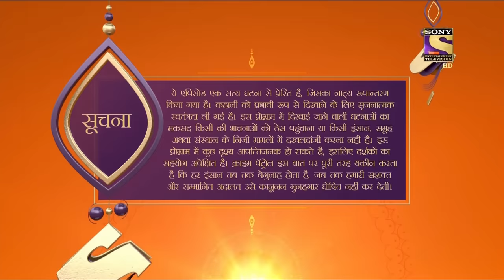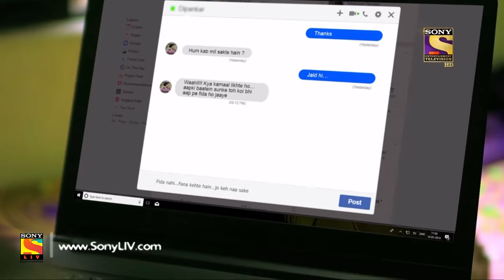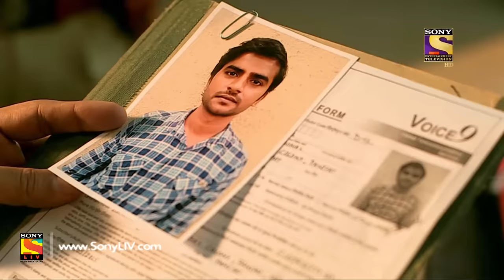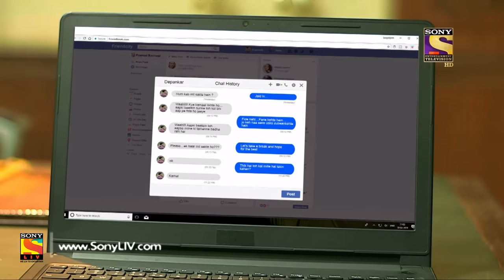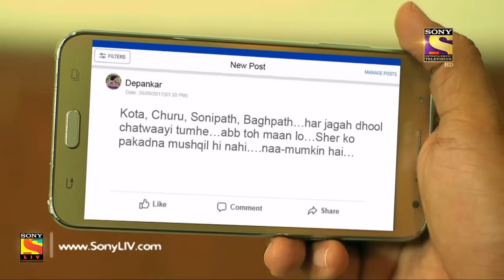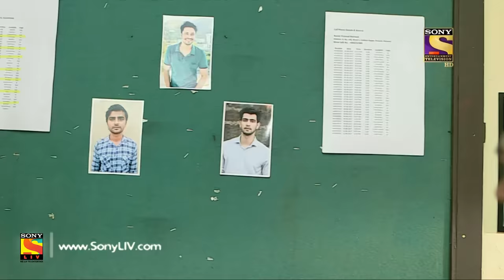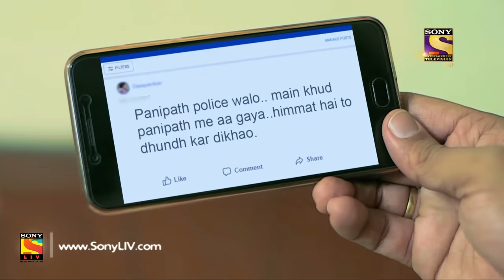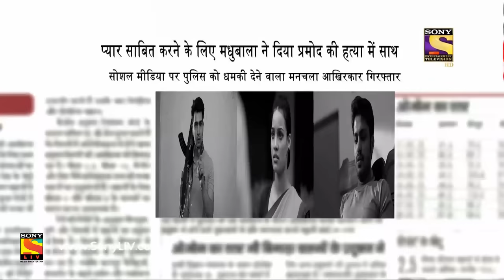Crime Patrol Dial 100 - Ep 738 - Full Episode - 21st March, 2018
Episode 738:
Today's episode of Crime Patrol Dial 100 in the City Crimes series, Panipat Police is challenged by a murdered who challenges them on social media after committing the murder.